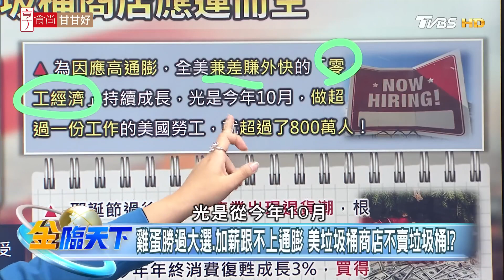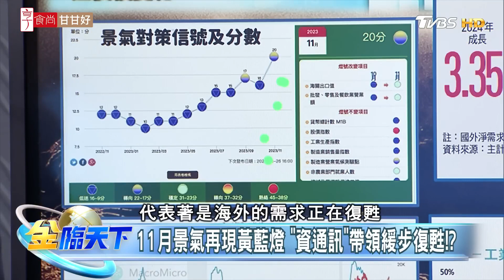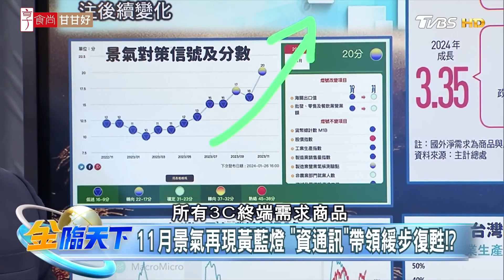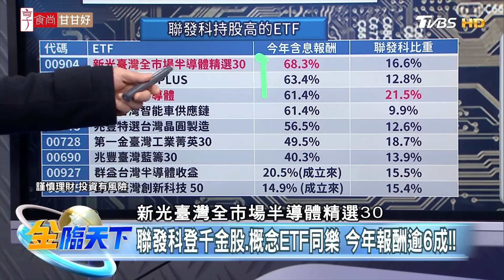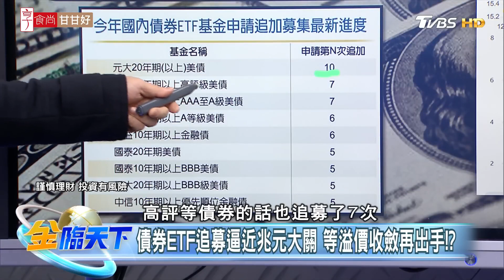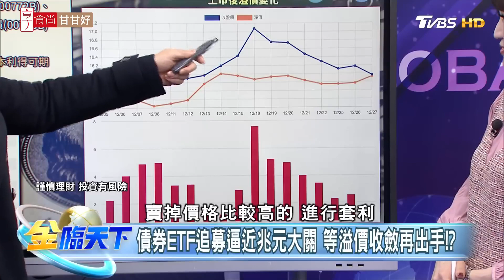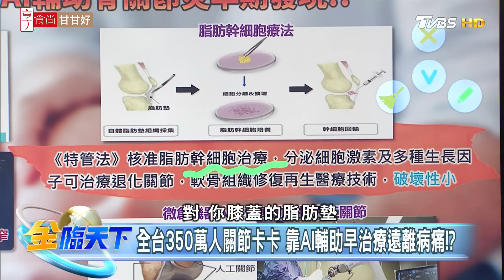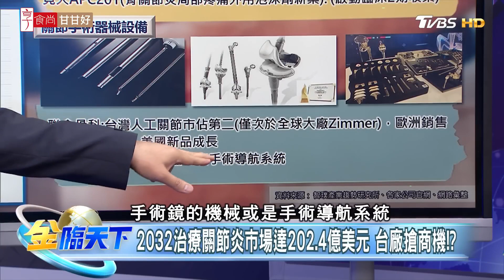聯發科登千金股概念ETF同樂 今年報酬逾6成 金臨天下 20231228